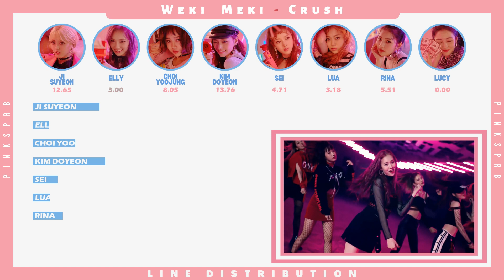Weki Meki (위키미키 ) Crush [Line Distribution]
♡ All Rights Administered by Fantagio Music

♫ Song: Crush
♫ Artist: Weki Meki
♫ Album: KISS, KICKS
♫ Label: Fantagio Music
♫ Year: 2018

♡ MEMBERS: Suyeon, Elly, Yoojung, Doyeon, Sei, Lua, Rina, Lucy
♡ MY "FAV": Suyeon and Elly